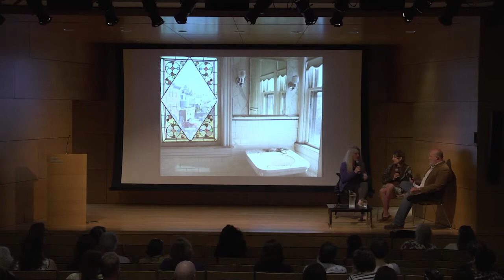Ruffles, Repair & Ritual: The Fine Art of Fixing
Recorded 06.02.19.

Explore the fine art of fixing with Xander Marro and Pippi Zornoza, co-directors of the Dirt Palace at the Wedding Cake House in conversation with Taylor Polites, author and lecturer in RISD's Literary Studies Department. Learn about the ambitious restoration project of this iconic three-story historic house located at 514 Broadway Street, Providence, RI through its phases of construction to its commissioned artwork celebrating history, community, and repair culture with installation, exhibition, and time-based performances. Saved from the wrecking ball, the house begins a new chapter offering artist residencies, public programs, and guest lodging.

This program is planned in conjunction with the RISD Museum exhibit, Repair and Design Futures, the Wedding Cake House exhibit, Ruffles, Repair & Ritual: The Fine Art of Fixing, and THE FOLD | PVD.